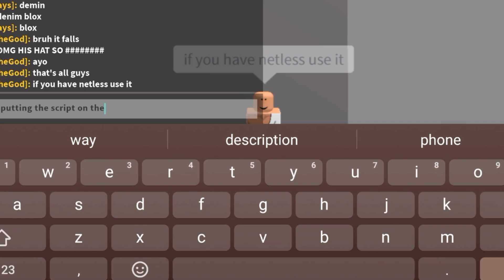New Techno Lance Script | arceus x roblox scripts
Try to repost this Ill nuke your house